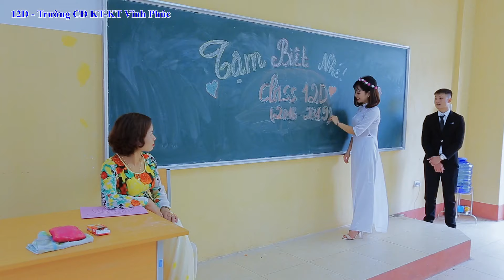Kỷ Yếu đẹp nhất Trường Kinh tế 2019 - 12D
Cameraman, flycam & Video editing - photo team Trường Quỳnh